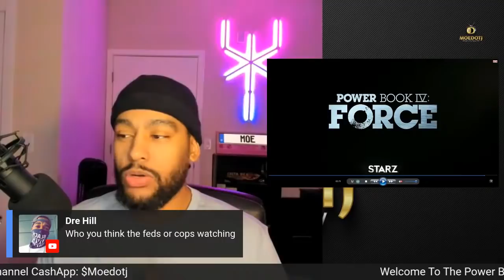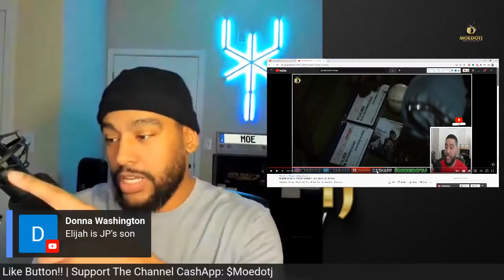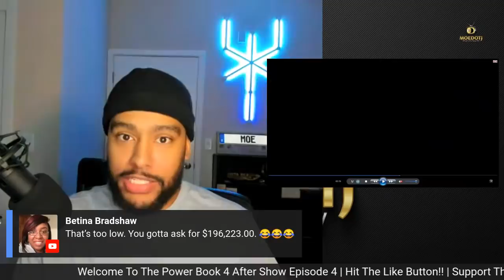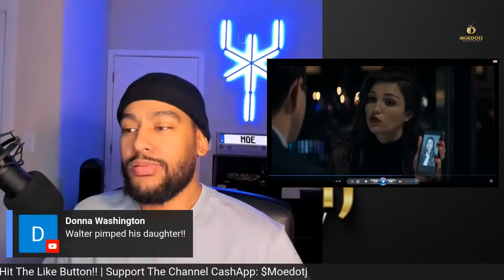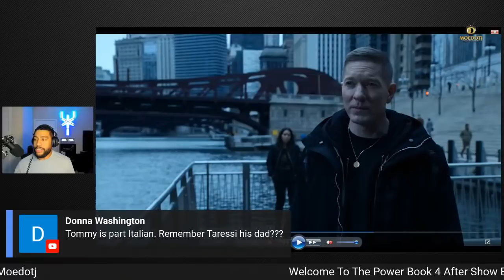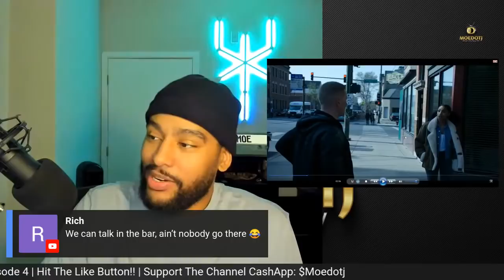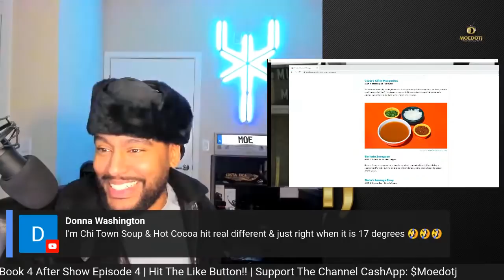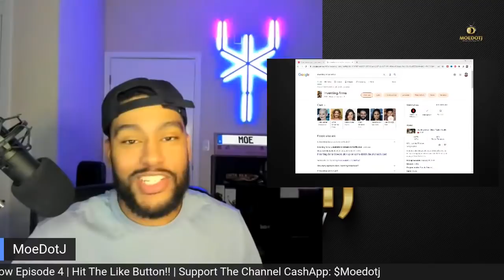POWER BOOK IV: FORCE | EPISODE 3 AFTER SHOW DISCUSSION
Power Book IV Episode 3 Season 1 AFTER SHOW DISCUSSION
Power Book IV Episode 3 Season 1
Power Book 4 Force Episode 3 Firestarter

Time to deal with the consequences. PowerForce returns 2/6 on @Starz.

MEET THE CAST:
Isaac Keys as Diamond. He’s been waiting for this day.
Lili Simmons as Claud Flynn. She’s more than meets the eye.
Gabrielle Ryan as Gloria. She’s caught in a tangled web.
Lucien Cambric as D-Mac. He was raised by the streets.
Shane Harper as Vic Flynn. The throne is his to lose.
Tommy Flanagan as Walter Flynn. He’s a man to be feared.
Kris D. Lofton as Jenard. He’s built an empire.
Anthony Fleming III as JP Gibbs. The blues run deep.
Debo Balogun as Det. Seamus Bennigan
Guy Van Swearingen as Paulie “Pierogi” Muzaski
Paulina Nguyen as Mai Liet
Phil Donlon as Simon
Audrey Esparza as Liliana
Damian O’Hare as Ioan
Barton Fitzpatrick as Blaxton
Brian Keys as Special Agent Vargas
Adenike Thomas as Agent Kala
Konstantin Lavysh as Rodovan Mirkovic
Ahamd Ferguson as Marshall Cranon
Chanell Bell as Dr. Lauryn Williams
Freddie Gibbs as Cousin Buddy
Blyth Howard as Adrienne

Power Book IV Who Is Gloria
Power Book 4 Who Is Jenard
Power Book 4 Who Is Diamond
Power Book 4 Who Is JP Gibbs
Power Book 4 Who Is Seamus Bennigan

Power Book IV Force Episode 3
Power Book IV Force Episode 3 Recap
Power Book 4 Force 3 Reaction
Power Book 4 Force 3 Review
Power Book 4 Force S01E3